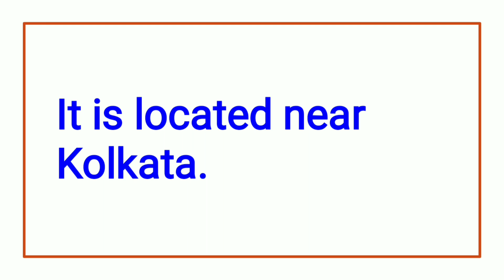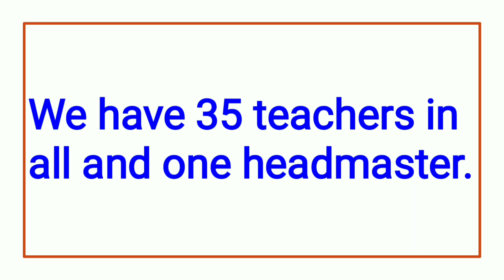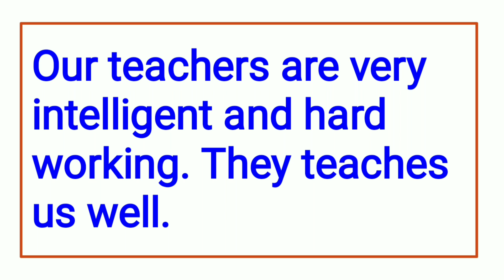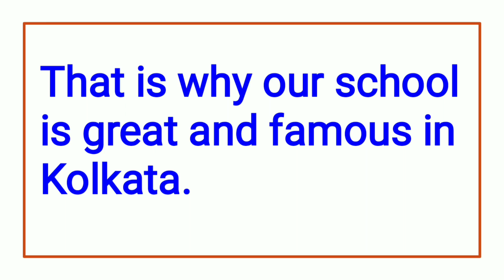Essay on My School ll My School essay super easy 🏫🤫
In this video I have shared essay on MY SCHOOL 🏫 or paragraph writing on MY SCHOOL 🎒